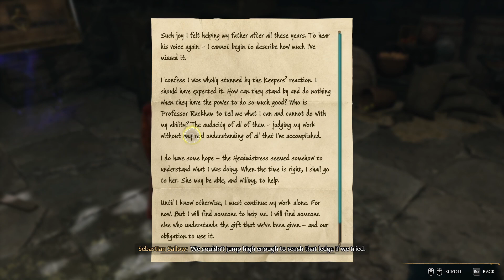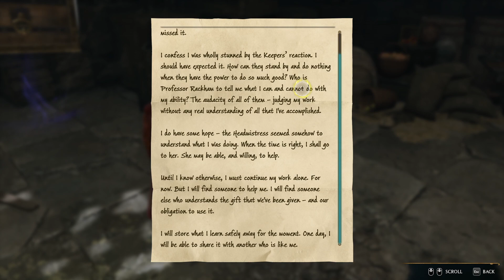Ocksygen Plays Hogwarts Legacy Ep 42 - The Final Triptych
In this episode we help out our good friend and find the final triptych. What will we see and learn from this?